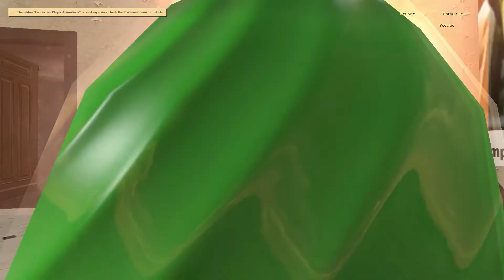Garry's Mod Taco Bell Be Like...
In this video me and some friends just mess around on a taco bell map in gmod.

I Regularly stream on my twitch as much as possible.